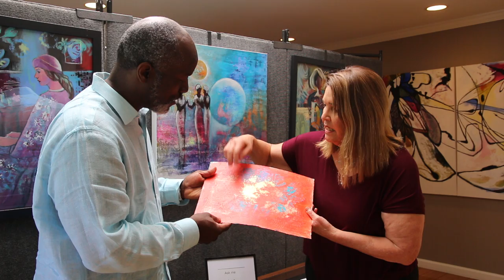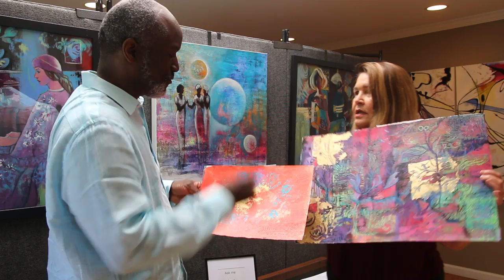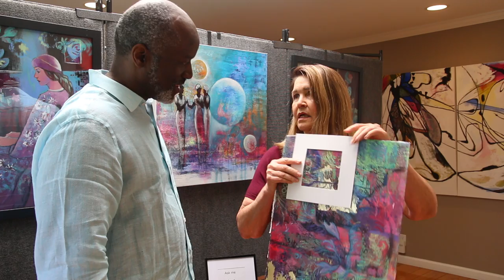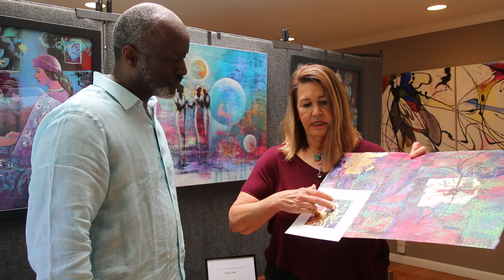Karen Wong Art Part 2